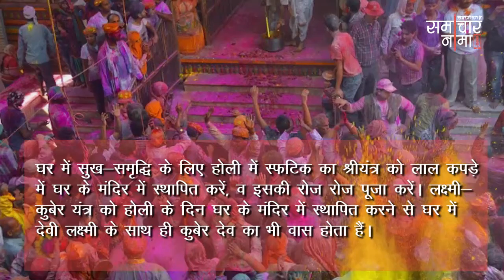ज्योतिषीय उपाय जो करेंगे जीवन से दुर्भाग्य का अंत, होली पर जरुर आजमाएं इन्हें